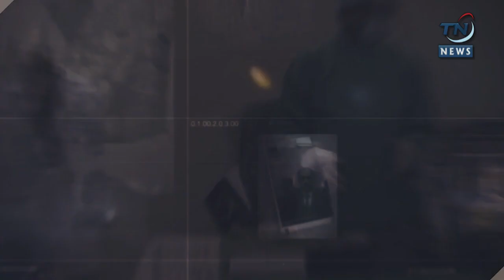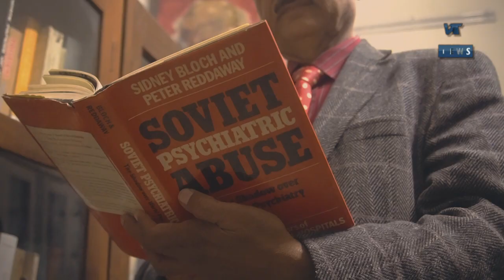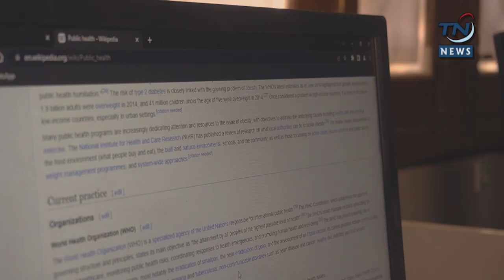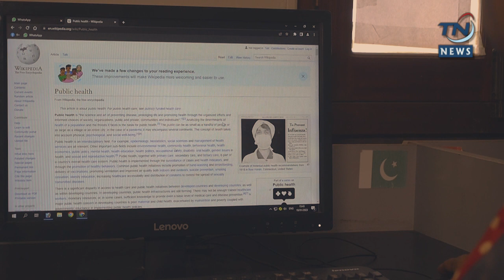Video Profile Of Dr. Ghulam Nabi Shah Jillani By TN NEWS NETWORK